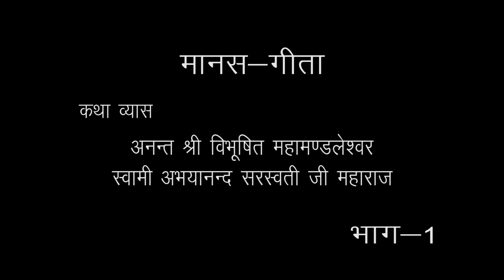मानस - गीता | भाग -1| Manas -Geeta|श्रीरामचरितमानस गीता|स्वामी अभयानंद सरस्वती जी महाराज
श्रीरामचरितमानस गीता|,भाग -1
                       सम्पर्क सूत्र स्वामी अनंतानन्द  जी :---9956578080
                                  सम्पर्क सूत्र स्वामी रामानन्द जी :---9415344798
 सम्पर्क सूत्र स्वामी प्रणवानंद सरस्वती जी :---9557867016